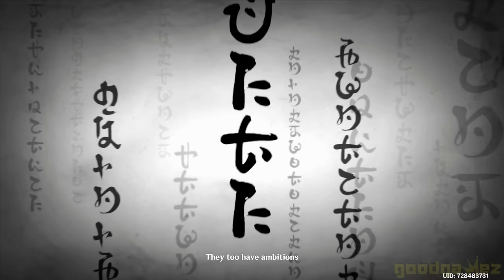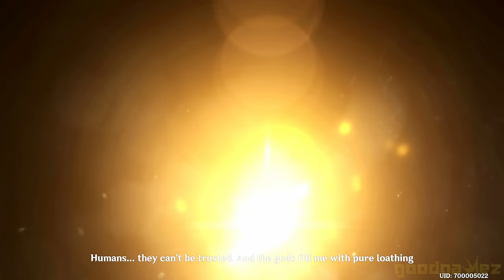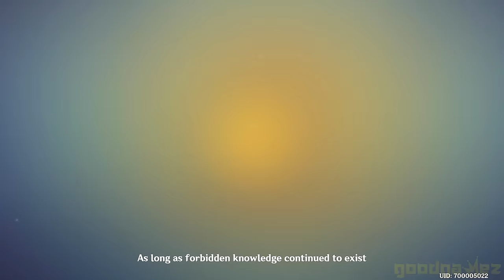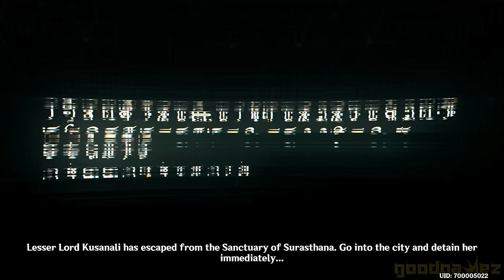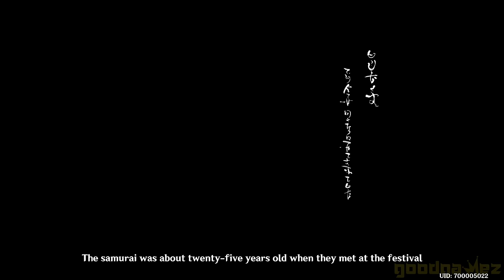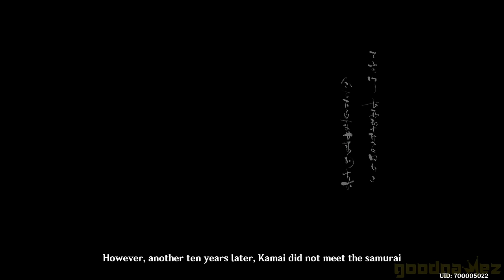Genshin Impact - All CINEMATIC Cutscenes (Version 1.0 - 3.3) [JP DUB/ENG SUB]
All cinematic cutscenes of Genshin Impact from Version 1.0 to 3.3, including all event-exclusives ones with Japanese dub. Enjoy watching!

0:00 Unknown God
1:32 Seeing Mondstadt for the first time
1:46 Resonating with Anemo
2:14 Eavesdropping on Venti & Dvalin
3:08 Meeting Amber
3:21 "Stormterror" attacks Mondstadt
4:37 Meeting Jean
5:07 Diluc DESTROYS Abyss Mage with facts and logic
6:12 Gliding Instruction Manual cutscene
7:37 Dvalin's backstory
10:14 Purifying Dvalin's tear
10:41 Stealing the Lyre der Himmel
11:05 Venti summons Dvalin
12:40 Abyss twin observing from afar
13:07 Resolution of Stormterror conflict
15:46 Venti helps "Adventurer Stanley" move on
16:38 Mondstadt's history
18:02 Returning the Lyre der Himmel
19:04 Signora kicks Venti
20:54 Jean pays respects to Vennessa
21:20 "The Darknight Hero is Master Diluc?!"
21:55 Diluc defends city gate from Abyss Order
22:49 Battle Pass cutscene
23:37 Rite of Descension epic fail
25:07 "Hey girlie"
25:55 Girlboss Ningguang
27:29 Fighting Childe in the Golden House
29:33 Childe unseals Osial
30:42 Osial battle
33:19 Zhongli reflects on his past
34:25 Meeting Klee
34:47 Childe protects Teucer from Ruin Guards
35:58 "Unreconciled Stars" expository cutscene
36:35 Meeting Scaramouche
38:18 Adventurer Leonard's story
40:29 Reckless Pallad pushes Sucrose
41:23 Ganyu's backstory
42:30 Introducing The Yakshas
43:52 Lantern Rite cutscene (v1.3)
45:27 Windblume Festival cutscene (v1.4)
46:50 Zhongli shields us from crazed miners
48:37 Zhongli & Azhdaha's past
50:33 Meeting Eula
51:15 Golden Apple Archipelago rises out of the water
52:16 Alice's surprise for Klee
52:45 Face to face with the Abyss twin
54:02 Kazuha's friend's backstory
55:56 Beidou sails us to Inazuma
57:34 Meeting Ayaka
58:04 Ayaka's wet socks
1:00:06 Summer Festival cutscene
1:01:12 Guoba's backstory
1:04:44 Thoma saves us from Raiden
1:07:41 Resistance vs. Shogunate battle
1:09:21 Kokomi & Kujou Sara negotiation
1:10:11 Kazari cutscene
1:10:53 Ruu's song
1:12:34 Scaramouche knocks us out
1:13:14 Signora unleashes her true form
1:13:42 Raiden executes Signora
1:15:03 Kazuha protects us from Raiden
1:16:41 Fighting Raiden in her Plane of Euthymia
1:18:11 Raiden's backstory
1:19:59 End of Vision Hunt Decree cutscene
1:21:28 Raiden vs. Kujou Kamaji duel
1:23:39 "Labyrinth Warriors" cutscene
1:26:32 Albedo vs. Fake Albedo
1:28:36 Albedo reflects on Fake Albedo
1:29:53 Two oni cutscene (Itto's Story Quest I)
1:33:19 Itto saves Takuya
1:34:37 Liyue vs. Beisht
1:38:50 Yunjin's opera (AKA Shenhe's backstory)
1:41:28 Lantern Rite cutscene (v2.4)
1:45:34 Opening the entrance to Enkanomiya
1:45:56 Raiden saves us from Riftwolves
1:46:08 Raiden vs. the Shogun
1:47:08 Makoto's final words to Ei
1:49:15 Three Realms Gateway Offering
1:49:31 Hyakkiyakou cutscene
1:53:01 Yelan saves us from the Ruin Serpent
1:54:30 Halfdan's sacrifice
1:57:20 Irodori Festival cutscene
1:59:24 Itto tries to punch out of the Chasm's depths ("Perilous Trail")
2:00:00 Everyone makes it out of the Chasm alive
2:04:29 Bosacius cutscene
2:08:22 Yelan corners Zhiyi (Yelan's Story Quest I)
2:09:54 Kazuha reforges the Kagotsurube Isshin
2:11:42 Mirages descend upon the Golden Apple Archipelago
2:12:24 Kazuha's cutscene
2:13:14 Xinyan's cutscene
2:13:52 Fischl's cutscene
2:14:33 Mona's cutscene
2:15:28 Seeing Irminsul for the first time
2:15:53 Alhaitham swipes the Forbidden Knowledge capsule
2:17:51 Nilou performs the Dance of Sabzeruz
2:19:43 Singing with the Aranara
2:20:40 Arama's sacrifice
2:22:25 Karkata tries to "fix" Abattouy
2:23:45 Inayah reconciles with her father (Nilou's Story Quest I)
2:25:04 Weinlesefest cutscene (v3.1)
2:27:22 Dottore corners Nahida as Katheryne
2:30:02 Scaramouche's backstory
2:32:08 Nahida literally gets stabbed in the back
2:33:22 Alhaitham vs. Cyno
2:34:17 The Court of Desolation collapses
2:35:06 Village Keeper Khalil shields us during an earthquake
2:36:06 Record of Deshret & Rukkhadevata's friendship
2:38:31 Nahida's rescue is set in motion
2:42:24 Nahida is freed
2:42:39 Moseis' dream falls apart (Nahida's Story Quest I)
2:43:58 Traveler vs. Scaramouche as Shouki no Kami
2:50:31 "Anything but the Gnosis...!"
2:52:24 Nahida bids farewell to Rukkhadevata
2:54:49 Scarameow's backstory
2:58:26 Wanderer regains his memories
3:00:59 Mikawa Flower Festival cutscene

► Check the goodgamez Socials out !!!